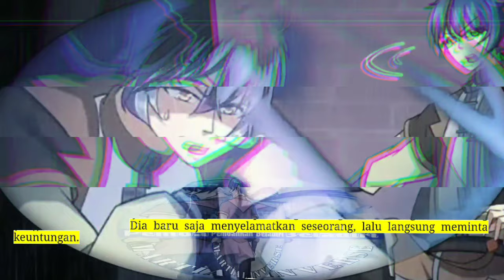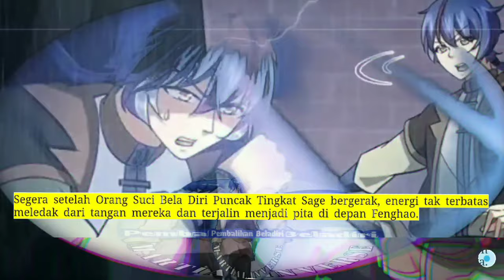Pembalikan Beladiri season 250